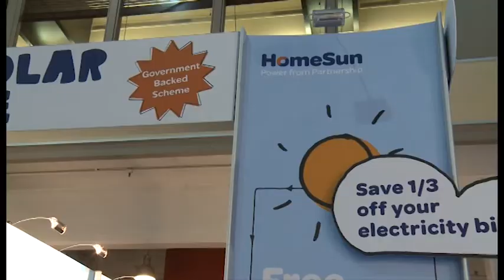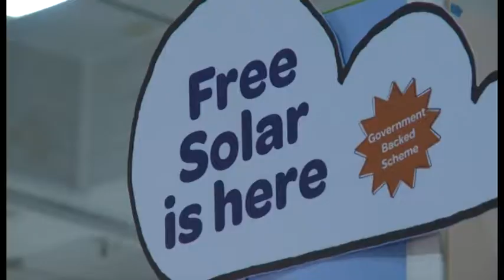John Kettley and Michael Fish launch Britain's Greenest Home Competition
Britains Greenest Home Starring Best Loved Weather Forecasters John Kettley and Michael Fish. If you're doing your bit to cut energy use at home, you could be in line for one of our fabulous prizes in a new competition from HomeSun and FindaProperty.com. Watch Daniel Green, CEO of HomeSun along with John Kettley and Michael Fish.